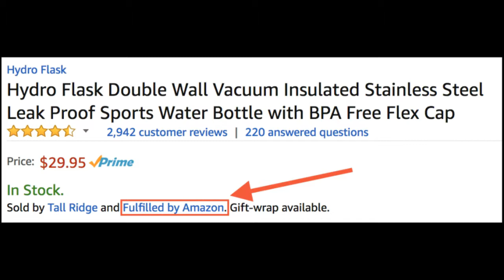Amazon is Eating the World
I co-founded a software startup in December. Each month, I send out an update to our investors to keep them updated on our progress. But the past month was a bit different — our industry (retail) is going through a transformation.

Instead of just writing about our “internal” news, I wrote about the impending apocalypse in the broader world of retail. More specifically, I included some thoughts on Amazon and why their commanding lead is only going to get larger. Amazon is the most impressive company on earth, and I think it is one of the least understood. A few people suggested that I post this publicly, so here goes.

My first company, an auto parts manufacturer, sold to Amazon both as a vendor (where Amazon issues purchase orders for bulk product) and as a “Marketplace seller” amazon baby registry
welcome box amazon prime(where Amazon takes a cut of a third-party sellers’ products sold on Amazon.com) — so I have some insight into Amazon’s internal operations and initiatives that aren’t often publicly discussed.

I’ve followed AWS and Amazon’s other various offerings for some time, as well, and Amazon as a company has become something of a personal obsession of mine. I have some further thoughts on Amazon and the impending retail apocalypse that I wanted to share for those who are interested in the overall future of retail.

Consensus is that we’ve hit a tipping point and the retail industry is finally seeing some major collateral damage from amazon delivery  Amazon’s monster growth — and 2 amazon seller accounts amazon 999 trick mainstream/non-tech news has started giving this a lot of coverage.amazon associates There is a lot of discussion about whether Amazon’s advantage is sustainable or whether other retailers (namely, Walmart) will be able to mitigate Amazon’s dominance as they start to replicate Amazon’s model.

Most of the analyses I read focus on Amazon’s broad advantages — what I’ll call “bullet-point moats” — and then evaluate whether each program is replicable by a competing retailer like Walmart. The programs are well-known by most in the tech world; examples include Amazon Prime 2-day (or 1-hour) delivery, Amazon Marketplace (where third-party sellers can sell items alongside Amazon’s own listing), Amazon Go stores (Amazon’s physical, cashier-free retail locations) and Amazon’s drone program.